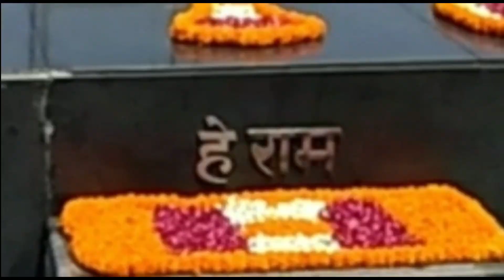Mahatma Gandhi - Father of the Nation.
Mahatma Gandhi - An epitome of love, peace and forgiveness who liberated India from the shackles of slavery. Here is our heartfelt homage to Mohandas Karamchand Gandhi on his death anniversary for the supreme sacrifice made by the Father of the Nation.